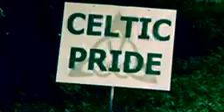2022 DJMB Hype Video